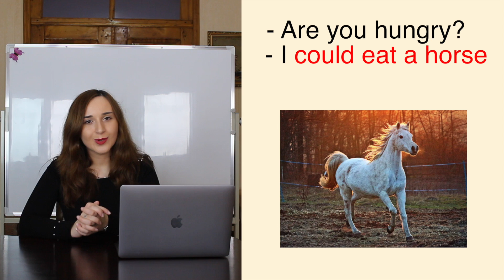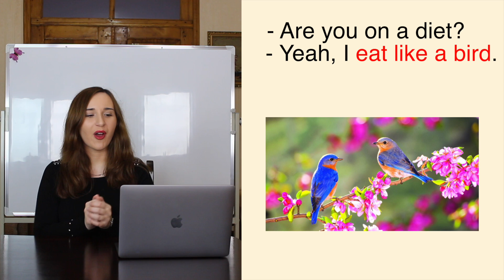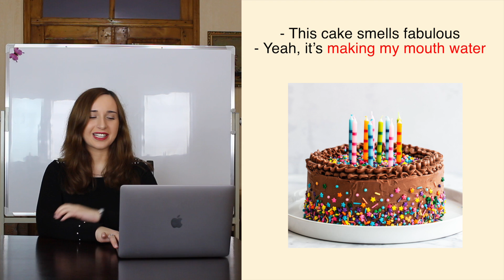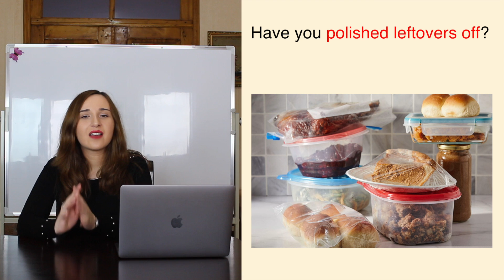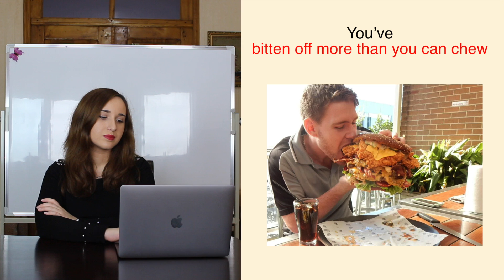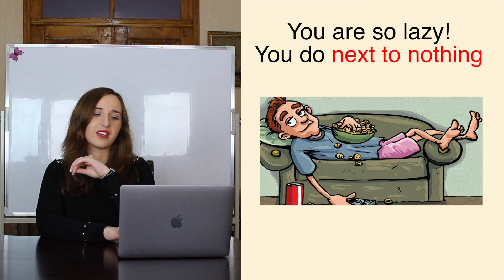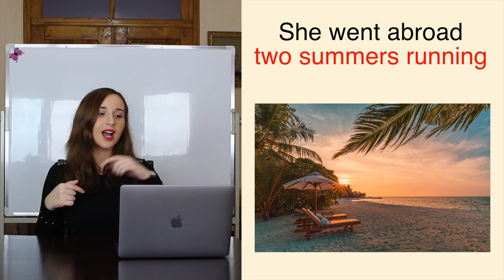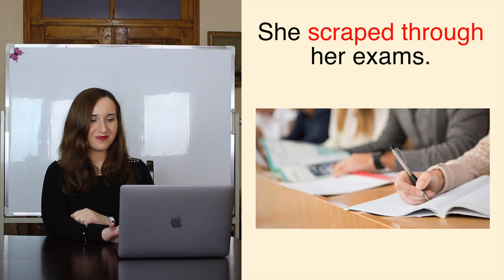ისწავლეთ 10 იდიომა 10 წუთში!